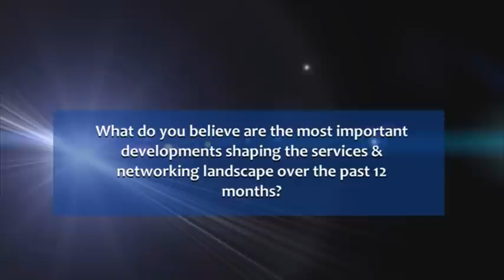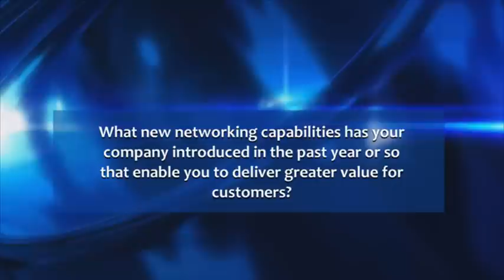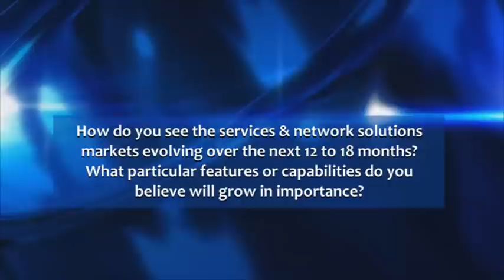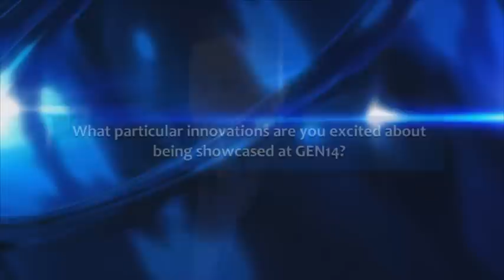Mark Durrett, Vice President of Marketing, Overture Networks